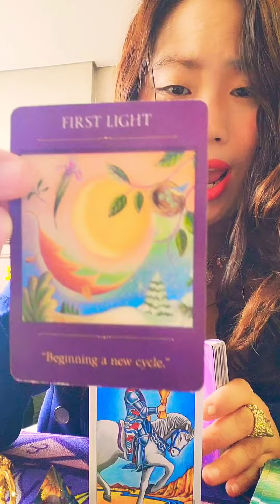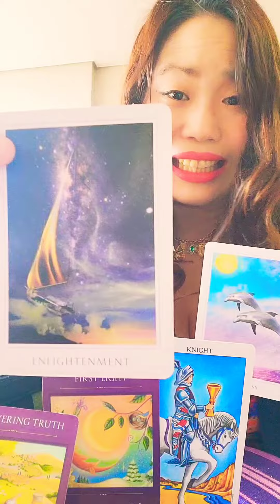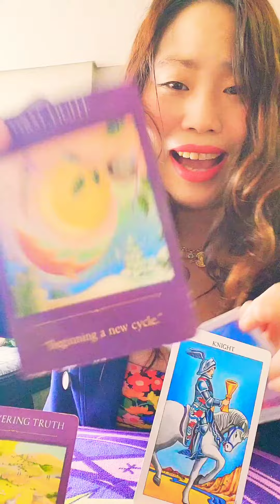Taurus ♉️ What's coming in APRIL ❤️? "New Beginnings!!"🌈💯🤗yes!!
Hi beautiful my soul families~Taurus

Hope you enjoy the reading.
This is a general  reading...so..please take how it resonates with you.

I hope you are having a peaceful and fulfilling days~!!

Love you~!

Have a wonderful 😊 day and night🙂🌈🌈🌻🌻❤🌈 dear soul families 🥰😍

Love,

Nahee